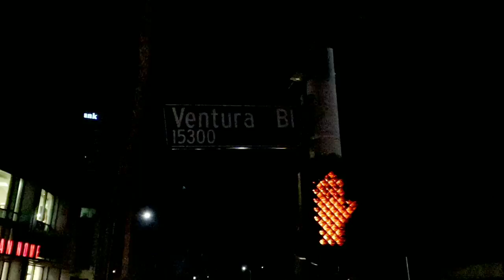TOM PETTY ZOMBIE WALK Memorial los angeles